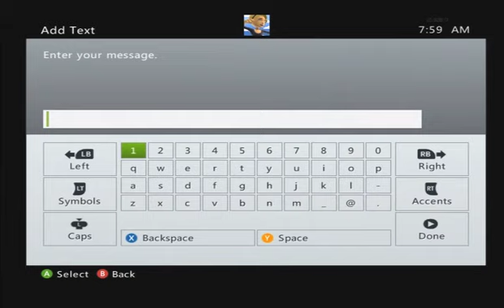Trolling Random Guy in COD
in this episode of trolling mastery i trick a guy named *BRIAN* to think im a sexy flirtatious sexy blonde cheerleader